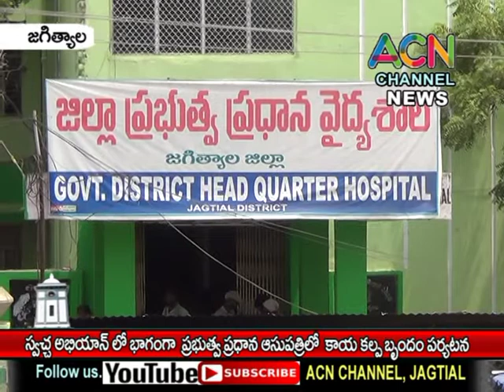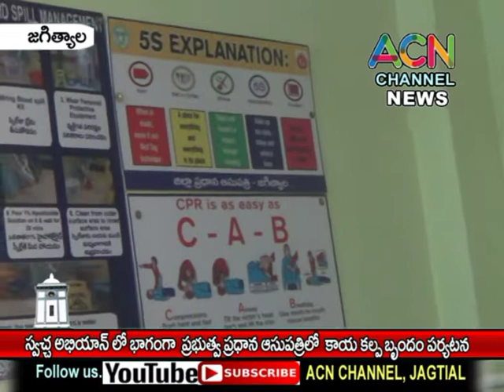జగిత్యాల: స్వచ్ఛఅభియాన్ లో భాగంగా ప్రభుత్వ ప్రధాన ఆసుపత్రిలో కాయకల్ప వైద్య బృందం పర్యటన